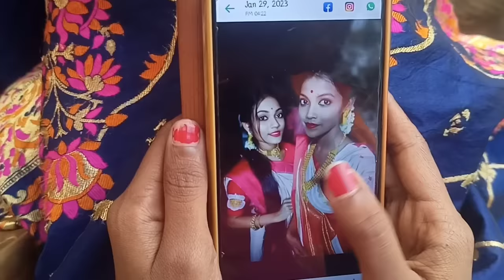দিদির বিয়ে হয়ে গেলে কি করবে ??🥺🥺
watch a funny video  on YouTube you will have lot of fun watching this video

@Riya Pakhira Vlogs

@All Dear Friends
@Riya Pakhira